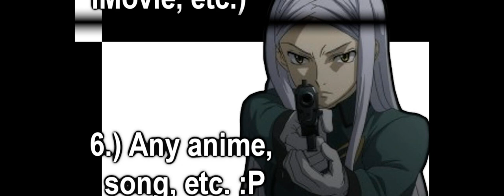● Crimson Oceans Studio Audition -OPEN; READ DESCRIPTION- ●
● I want at least two leaders, two co-leaders and sixteen members. :) Of course I will be on of the leaders.. So 19 people will make it! ^_^ Also, sorry about the screen, I forgot to place it as mp4. :(

● Rules:
● 1.) Be an active user, please!
● 2.) No stealing others videos!
● 3.) Video length: 00:20 -- 02:00
● 4.) None of the following:
Hentai
Hardcore yuri/yaoi
videogames
● 5.) Advanced programs only! (Sony Vegas, iMovie, etc.)
● 6.) Any anime, song, etc.

● Also, fill out this please!:

● What's your Nickname?:
● Your top 5 Anime You commonly use?:
● Which Character You're Gonna Represent As?:
● What's your Color?:
● Why do you wish to join this studio?:

● Example on how you should fill it out/my fill out. xD:

● What's your Nickname?:
Tsuki
Tsukiko
Sailor Moon
Gundam 00
Vampire Knight
InuYasha
Black Rock Shooter OVA
Healing Care
● What's your Color?:
Neon Green
I'm the leader. xD Just kidding! I want to get more involve in MEP projects. :)

● OH! I forgot, if you make it.. You're gonna get an icon made by me, with the character you represent as your color and nickname on the side. :)

● Picture/Anime From: Gundam 00
● Episode: I think episode 3 of S2...?
● Characters: Soma Peries/Marie Parfacy
● Program: Sony Vegas